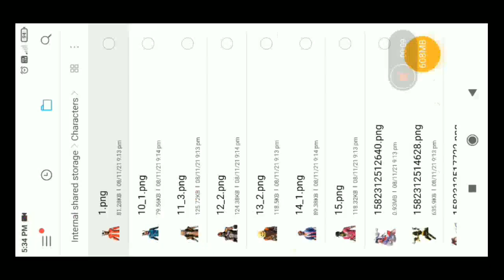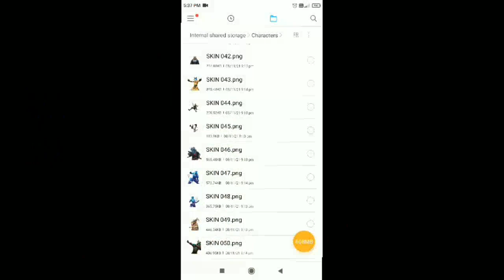FF THUMBNAIL PACK || FF CHARACTER PACK || FF GFX PACK || EMOTE PACK